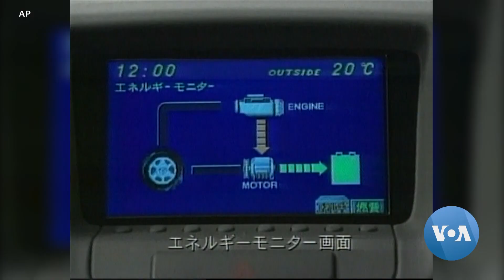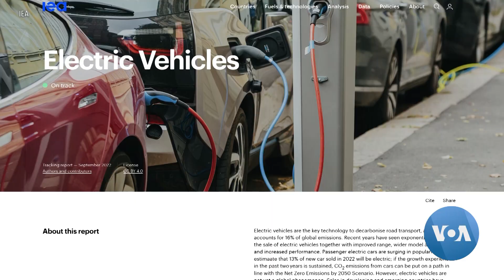Electric Vehicles, a Century Old, Gain Speed in Marketplace | VOANews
The International Energy Agency says 13% of cars sold worldwide this year will be electric. Mike O’Sullivan reports from Los Angeles that consumer demand for electric vehicles is increasing as the industry overcomes technical hurdles.